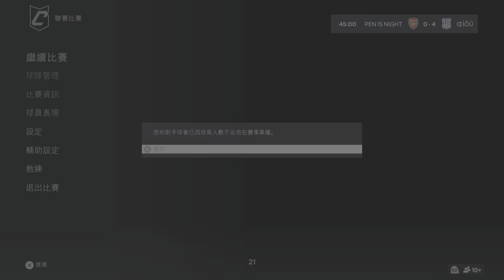FC 24_20240525(œìõÜ vs Pen is Night)